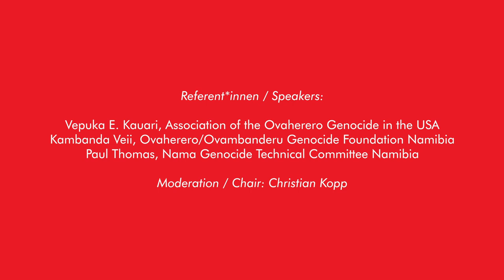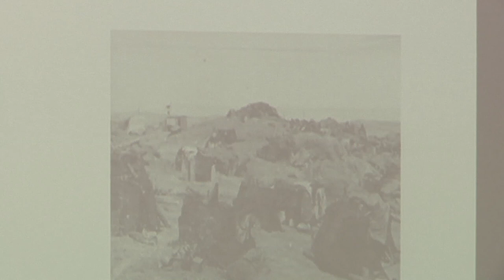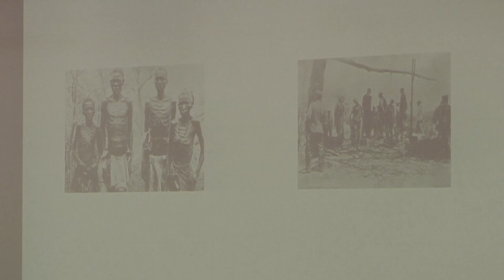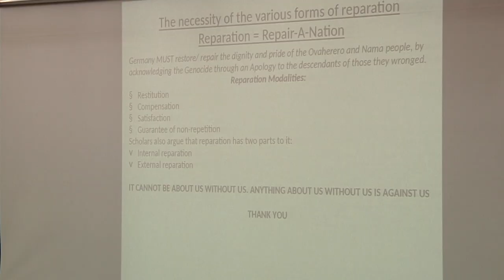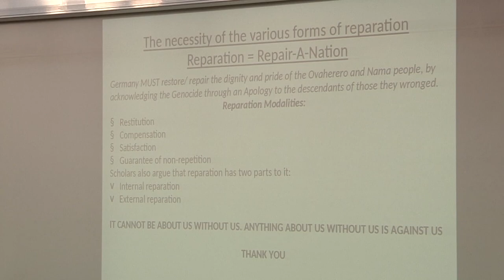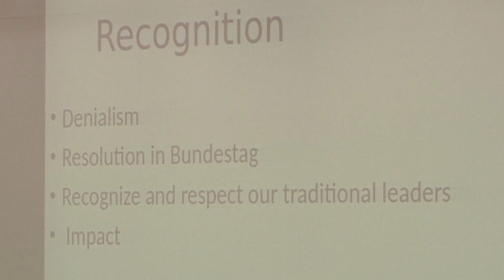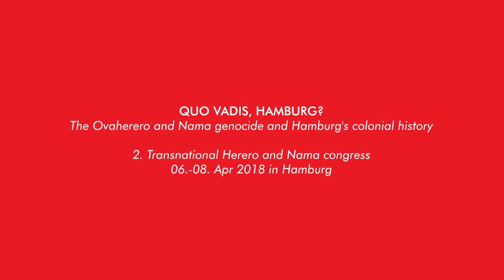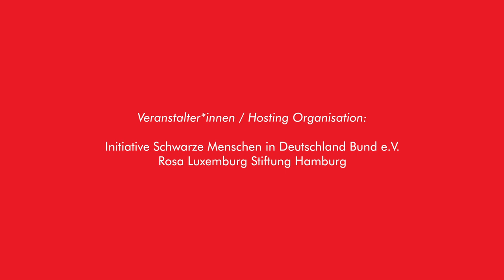Koloniales Vergessen: Quo Vadis, Hamburg? – Podium 4: "Der Ovaherero und Nama Genozid"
Koloniales Vergessen: Quo Vadis, Hamburg?
2. Transnationaler Herero und Nama Kongress
6.-8. April 2018, Hamburg

Samstag, 7. April 2018 // Universität Hamburg
Podium 4: "Der Ovaherero und Nama Genozid: Anerkennung, Entschuldigung, Entschädigung"
"Anything About Us Without Us Is Against Us!" Die Ausmaße Deutschlands Kolonialvergangenheit in Namibia und der Kampf für Gerechtigkeit nach dem kolonialen Genozid.

mit:
Vepuka E. Kauari, Association of the Ovaherero Genocide in the USA
Kambanda Veii, Ovaherero/Ovambanderu Genocide Foundation Namibia
Paul Thomas, Nama Genocide Technical Committee Namibia
Moderation: Christian Kopp

Veranstalter*innen:
Initiative Schwarze Menschen in Deutschland Bund e.V.
Rosa Luxemburg Stiftung Hamburg

Weitere Informationen: colonial-amnesia-quovadishh.eu

Videoproduktion: No Border Media (ob), 2018
Titelanimation: David Warmbold

Colonial Amnesia: Quo Vadis, Hamburg?
2. Transnational Herero and Nama Congress
6.-8. Apr 2018, Hamburg

Saturday, April 7th 2018 // University of Hamburg
Panel 4: "Ovaherero and Nama Genocide: Recognition, Apology, Reparation"
"Anything About Us Without Us Is Against Us!" Exposing Germany's colonial legacy in the fight for restorative justice after colonial genocide.

with:
Chair: Christian Kopp

Further information: colonial-amnesia-quovadishh.eu/en

Videoproduction: No Border Media (ob), 2018
Title animation: David Warmbold